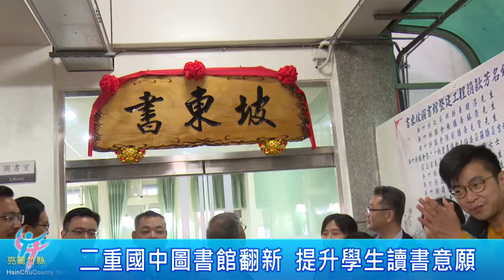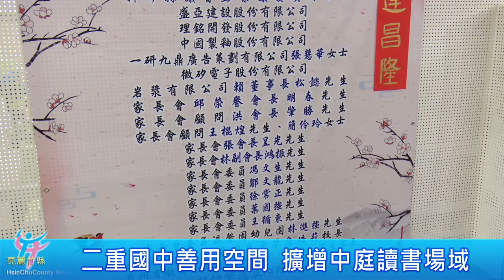二重國中圖書館翻新 打造學習新天地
有了煥然一新的圖書館，真的可以增加學生讀書的意願！竹東二重國中將舊有的圖書館翻新，也擴增中庭空間提供師生學習討論，整體採光足夠，而校方也陸續增添各類書籍，學生們紛紛表示 這讓他們更想進圖書館看書了！